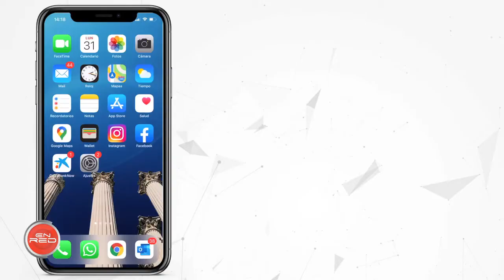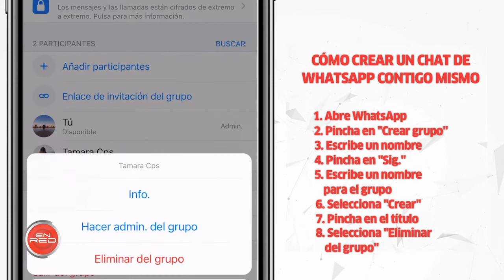Ponlo En Práctica: Cómo crear un chat de WhatsApp con nosotros mismos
Todos alguna vez hemos echado de menos tener una opción rápida y cómoda de recordarnos cosas a nosotros mismos. Cada día pasamos más tiempo con nuestro teléfono móvil, es por esto que, tener esta opción de recordatorio en él, es una fantástica opción. En este Ponlo en Práctica teexplicamos cómo crear un chat de WhatsApp contigo
mismo.